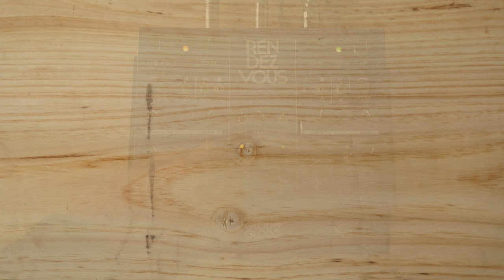Glou-Glou "Rendez-Vous" FIRST DEMO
"RENDEZ-VOUS" is a 6 Stage Phaser/Multimode Filter.
Featuring: triangle/square LFO, Envelope Follower, Matrix Modulation, Modulation Gate.